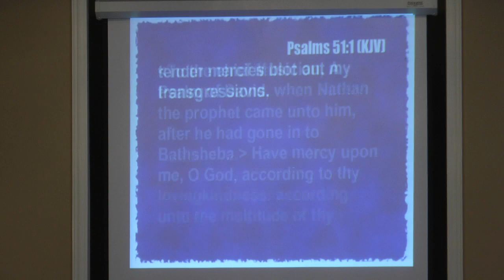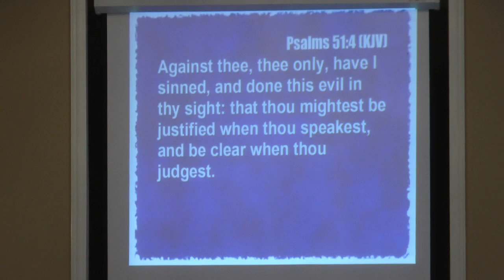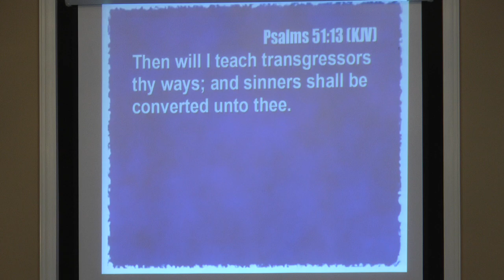Sunday Morning 8/28/2022